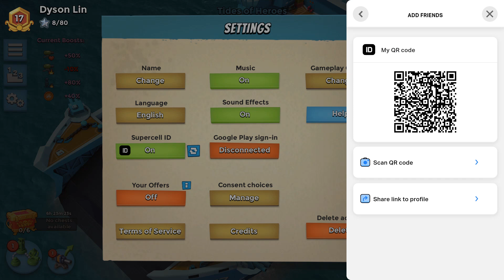Rank 17 (Ultra 4ER) [Boom Beach Warships Season 65]